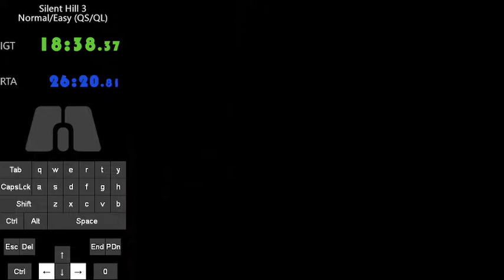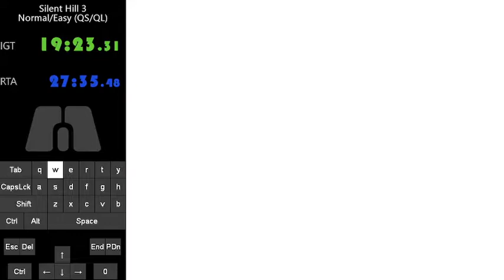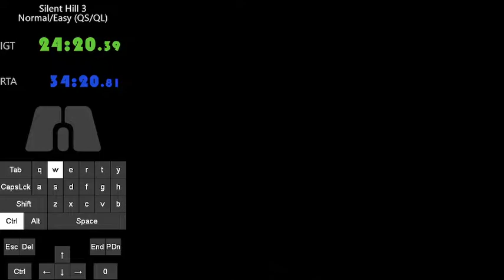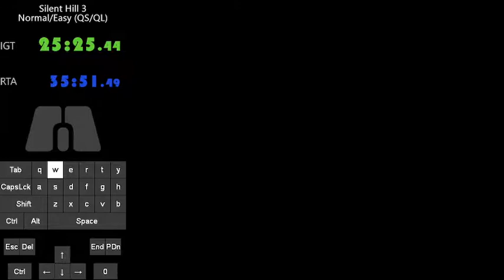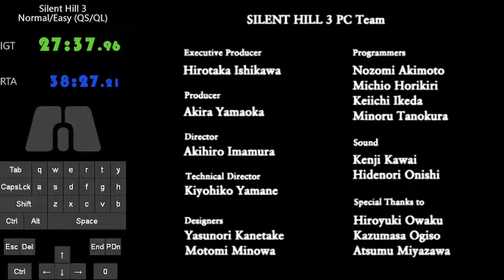Silent Hill 3 - NG+ (No Rank Reduction) Speedrun in 27:37 IGT